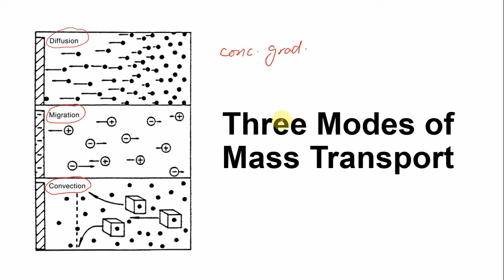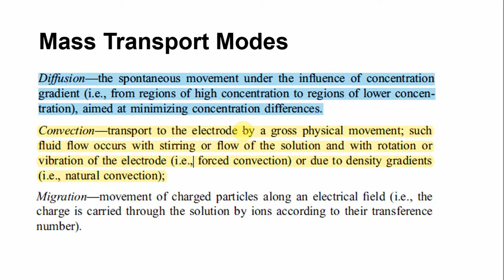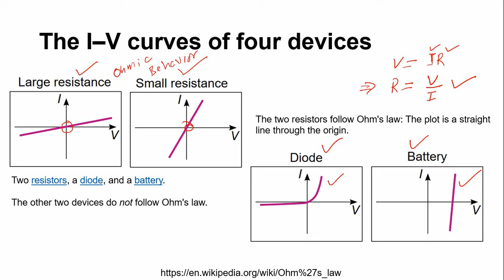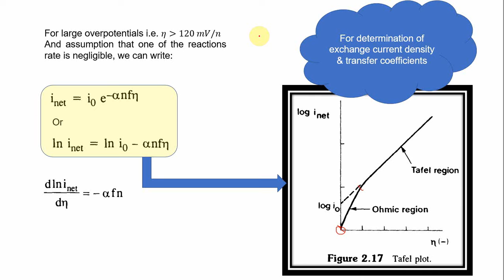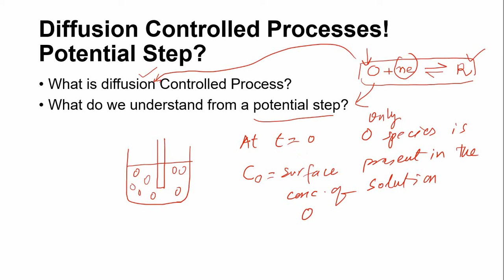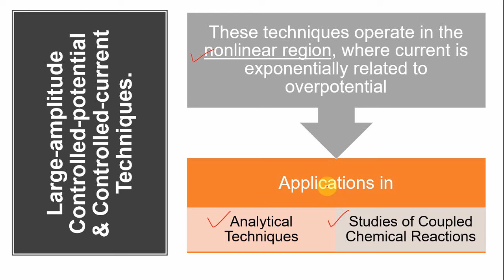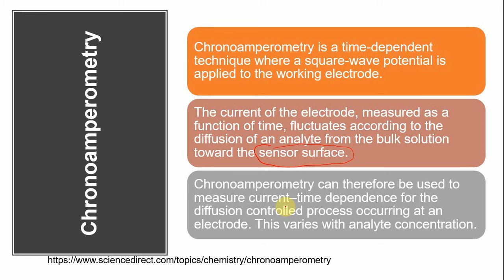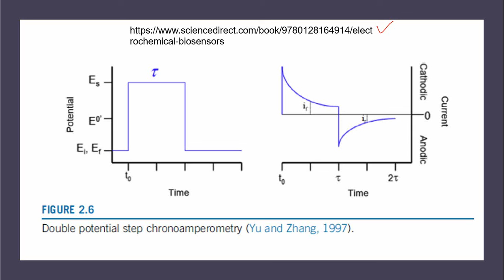Large Amplitude Controlled Potential Techniques Part1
Diffusion Controlled Redox processes under the influence of Large Amplitude Controlled Potentials,
Potential Step,
Response. Here are few links that you may want to check